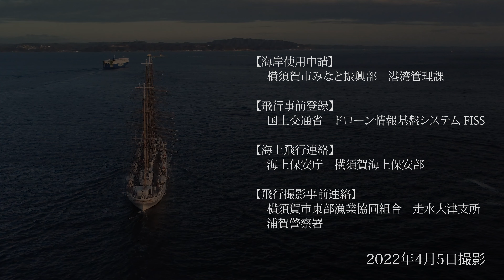帆船 海王丸 - 小型ドローン DJI MINI2 4K動画撮影 -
浦賀水道を航行する独立行政法人 海技教育機構の練習帆船「海王丸」の航行シーンです。
2022年４月５日撮影

帆船「海王丸」は、約半世紀にわたり「海の貴婦人」として親しまれた初代海王丸(1930年建造）の代替船として、1989年に就航しました。船名には「日本の海の王者にふさわしい船にしたい」との想いが込められています。僚船の日本丸をしのぐ帆走性能を持ち、その年の最も高速を出した帆船に贈られる「ボストン・ティーポットトロフィー」を過去４回受賞しています。

管理者団体等承認取得　Approval

【撮影地】
　〇　観音崎沖　浦賀水道

【海岸一時使用申請】
　〇　横須賀市みなと振興部　港湾管理課

【ドローン空撮事前通報】
　〇　海上保安庁　横須賀海上保安部
　〇　横須賀市東部漁業協同組合　走水大津支所
　〇　浦賀警察署　警備課

撮影者：SENAUN / 西口正人 (MASATO NISHIGUCHI)
ライセンス　License
#  総合旅行業務取扱管理者
#  旅程管理者（国内・海外  主任添乗員）
#  第四級アマチュア無線技士
#  第三級陸上特殊無線技士
#  DBS東京校アドバンスコース修了
#  DPAドローン操縦士回転翼３級取得
#  ドローン検定１級取得
#  国土交通省航空局
　〇　人口集中地区飛行　許可取得済
　〇　夜間飛行・目視外飛行・対人/対物30ｍ未満　承認取得済

使用機材：DJI MINI2
#  ４K30フレーム
#  ISO 100
#  シャッタースピード　1/60
#  絞り　2.8ｆ
#  ホワイトバランス　5400ｋ　編集時補正
#  FREEWELL ND PL フィルター16使用

Evoke Musicより